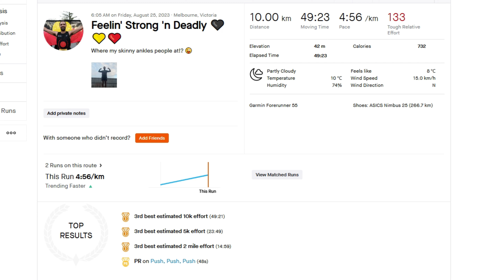Block 4 of NYC Marathon Training has Started! | Indigenous Marathon Project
Block 4 of New York Marathon training has started for the 2023 Indigenous Marathon Foundation Squad! I didn't expect to be doing this much running, but managed to clock up just over 52km this week.

Overall, the body is feeling pretty good and managing my sore shin for the moment. Check out all that happened for Week 1!

As mentioned, tune in on the Indigenous Marathon Foundation Instagram page for my takeover!